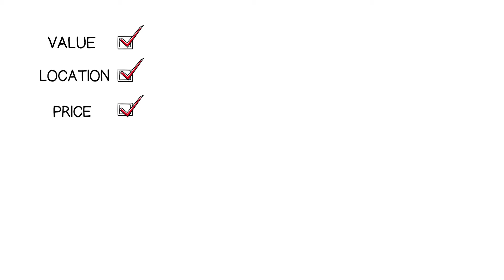ABUS - Bike Security Lock Selector